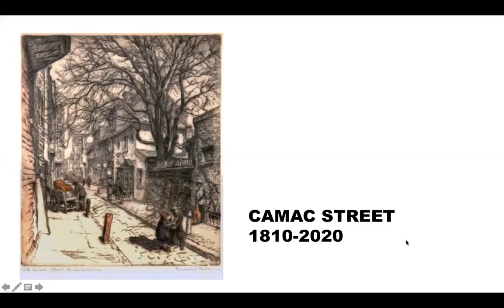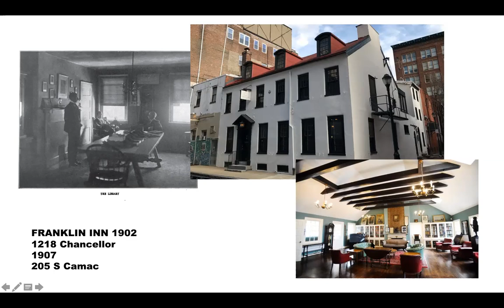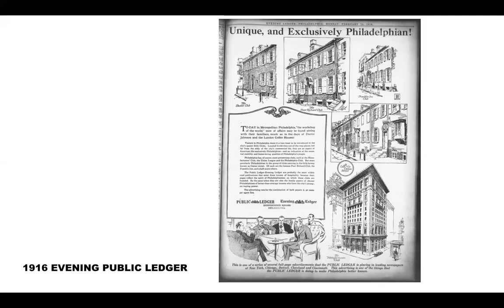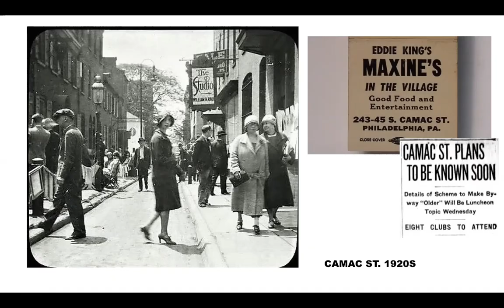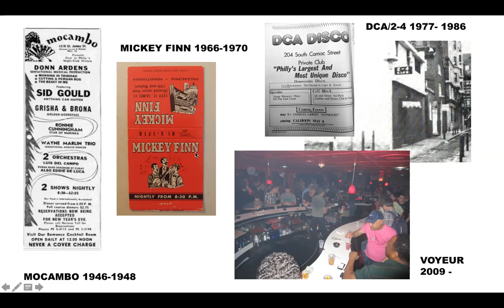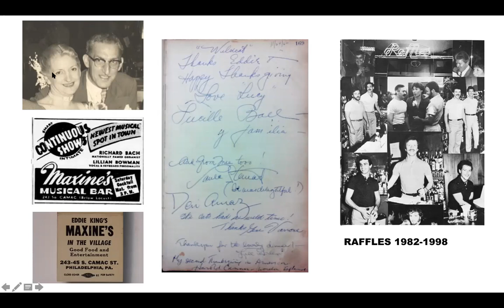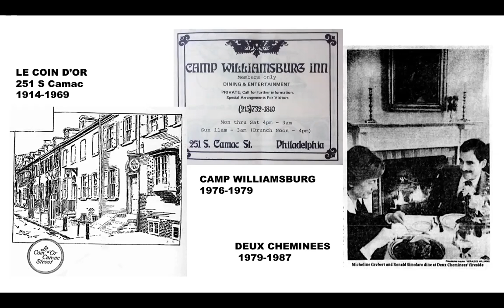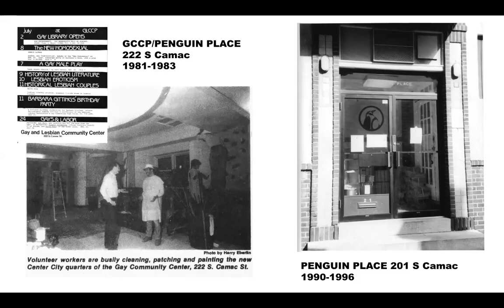Bob Skiba: Back to Camac, August 19, 2020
Camac Street has several nicknames. There’s the familiar "Little Street of Clubs," "Philadelphia's Greenwich Village," "Biggest Little Street in the World," and more recently "Avenue of the Artists." All of them reflect the fascinating and diverse history of this tiny thoroughfare.

With this presentation, former APT President, current Vice President and tour guide Bob Skiba touches on stories of artists, writers, photographers, bakers, Quakers, Bohemians, and whores; of key clubs, speakeasies, and wooden paving blocks; of the first privately owned automobile and the oldest gay bar in the city.